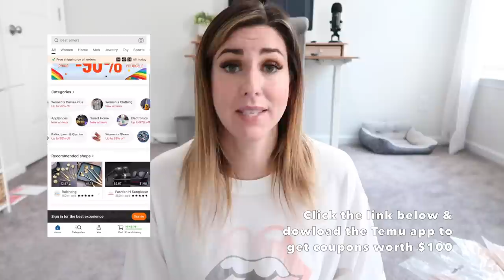OUTDOOR CLEAN WITH ME | EXTREME CLEANING MOTIVATION | REAL LIFE MESS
3pcs Boho Wildflower Watercolor Botanical Posters Wall Art Canvas $2.49
1pc Clip On Strainer For Pots Pan Pasta Strainer $1.49

Pink Paste Bundle
Scrub Mommy
Yeedi Robot Vacuum
Bissell Crosswave Cordless
Bissell Crosswave Cord
Bona Mop
Dyson Cordless Vacuum
Handheld Vacuum
Microfiber Clothes
Living Room Rug
Wood Cleaner Spray
Granite Cleaner Spray
Disinfectant Wipes
Bathroom Cleaner
Toilet Cleaner
Dishwasher Pods
Dish Soap
Boys Beds
Boys Comforter
Boys Sheets